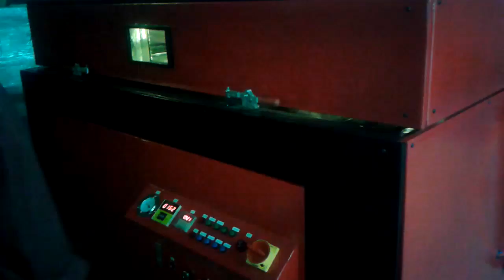PVC acrylic vacuum forming machine for sign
This is a small size of 1300*1000mm size with both heating and press function,for sign making, and it can also use for PVC film heating on the wood door cabinet, but for wood application, it don't need the press frame